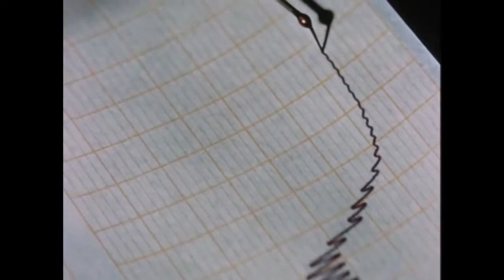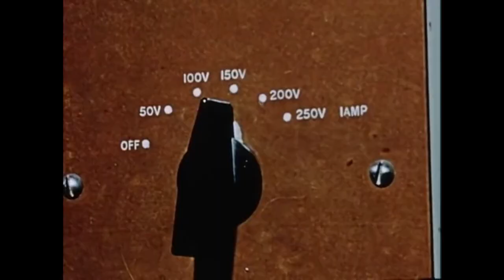HAWKEYE REIS - "God" [Official Music Video]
this one was just for us.x___x

Written and Performed by Hawkeye Reis
Recorded and Mixed by Borna Crvelin, at MMAD Studio, Gosford
Produced and Mastered by Kyle Sheffield, 21 Studios Brisbane

Special thanks to the Department of Medical Illustration, Guy's Hospital Medical School, Oswald Skilbeck, Gordon Stewart, John Beard, Verity Film and the Post-Graduate Medical School of London.